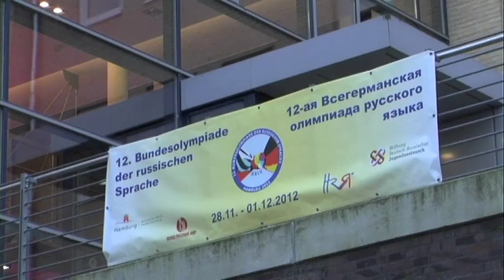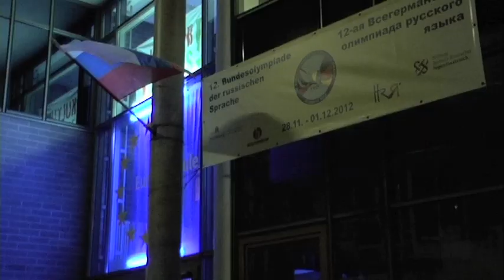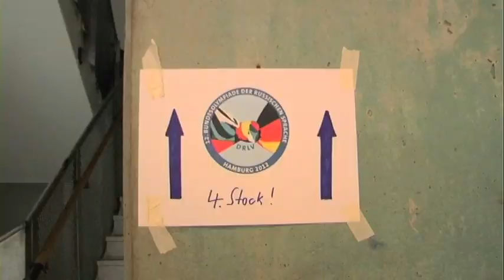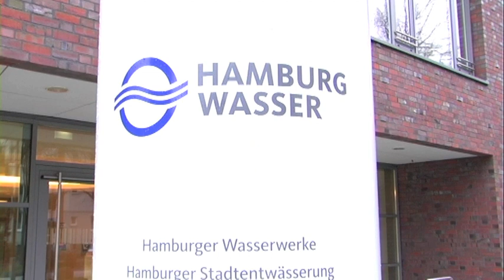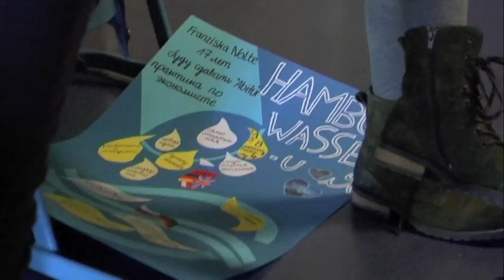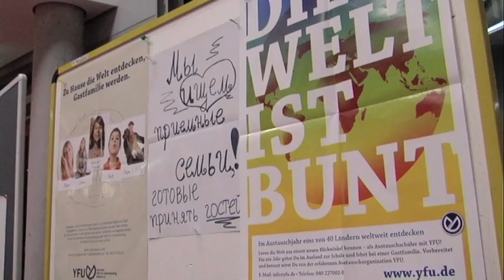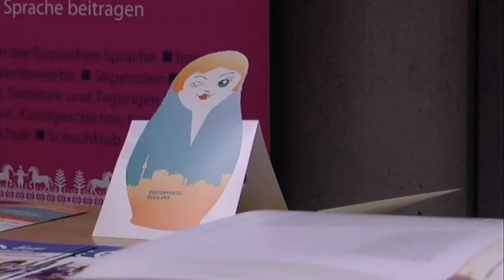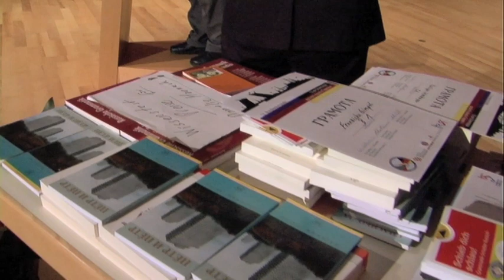Russisch Olympiade 2012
Die 12. Bundesolympiade der Russischen Sprache fand vom 28.11. bis 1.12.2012 in Hamburg statt. Die Dokumentation blickt zurück auf die drei Tage in Hamburg.

Produktion: Frische Medien, Daniel Rossberg und Jakob Kopcynski